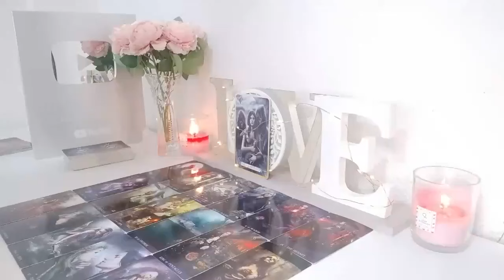CAPRICORN PLEASE SHUT UP 🤫🤐🙏🏻 NO ONE CAN KNOW THIS 😱 CAPRICORN SEPTEMBER 2024 TAROT LOVE READING